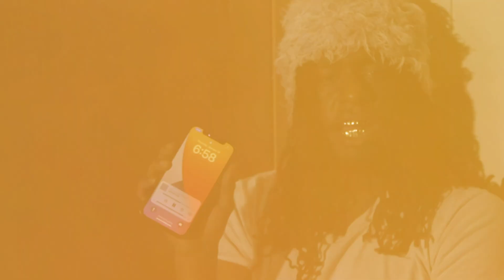Ollie Sway - Bleach Pt. 2 (Lamont) (Official Music Video)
shot + edited by : UGRR
Follow Ollie Sway